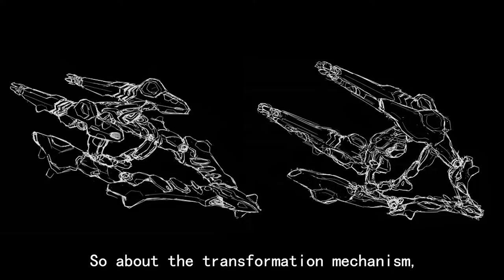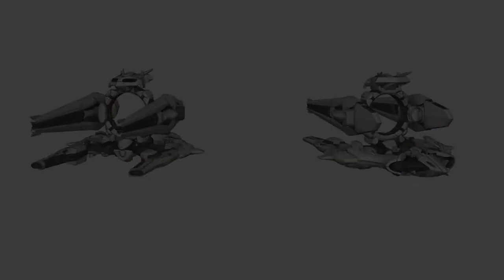NUEVO Mecha PULSAR, Diseño, cinemática y opinión del diseñador/creador Super Mecha Champions 2022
En este video os traduzco por encima lo que el diseñador del Nuevo Mecha PULSAR (que llega el Jueves que viene) nos comenta el proceso creativo y vemos unas primeras imágenes de como lucirá y una de sus habilidades.